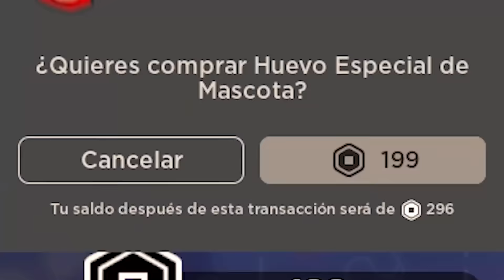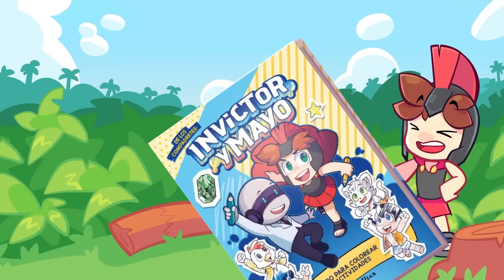¡CORRI a 9999 Km/h para ser el JUGADOR #1 en HORSE RACE SIMULATOR!!! 🐎 ROBLOX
¡Gasté $1,000,000,000 para ser el JUGADOR #1 en HORSE RACE SIMULATOR!!!
¡Me CONVIERTO en el #1 de HORSE RACE SIMULATOR! Roblox
¡CORRI a 999,999,999 KM/H para ser el JUGADOR #1 en HORSE RACE SIMULATOR!!! Roblox